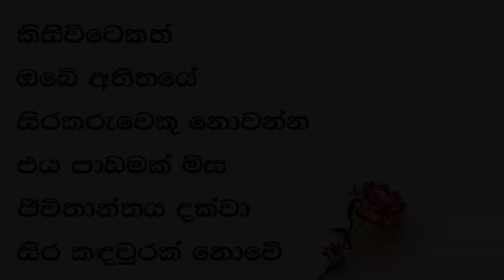Shehan Madushanka Suspended & Hattrick|මග වැරදුණු ශෙහාන් මධුශංක. - SL cricket product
SHEHANMADUSHANKA.Cricketer Shehan Madushanka Arested By Sri lanka Police. Shehan Madushanka Is A Fast Bowler In Sri lanka National Cricket Team And He Took Hat-trick On His Debut Cricket Match Against Bangladesh Tri-nation Tournament. Shehan Madushanka Is A Fit Looking Fast Bowler In A Sri lanka National Cricket Team.